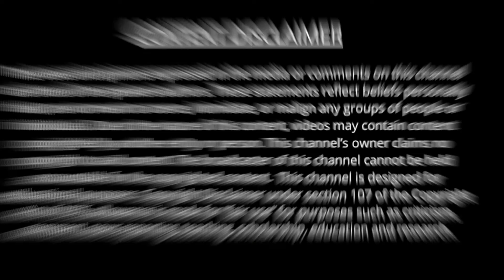Royal Habits Episode 1: Passion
We are the Israelites. Socalledblack native americans and latinos are the chosen people of the Most High power of Abraham Isaac and Jacob. We need to be royal again. That means walking and thinking differently. In order to be royalty, you need to take on Royal Habits and in this series we talk about the intangibles. The things that set apart the hopefuls elect and the intentional elect.

Join us for more spiritually inspired videos and content.

Isa 1:3
Matt 6:21

Official Youtube of Darak iBar! Courtesy of Endtimez Muzik Group (LLC) More content coming very soon! Follow on Instagram: @Artbydarak "7Trumpets THE ALBUM" On the way!

Deaconsicarii.com